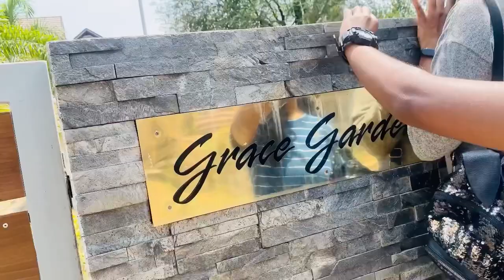A girl’s day out | adoor | hostel | college life | Siaam in | frs vaishanavi & kichu